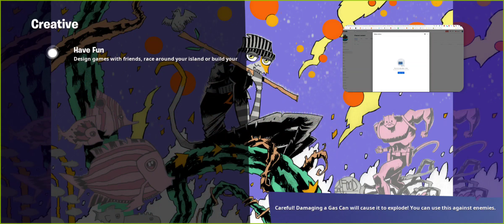Create a code